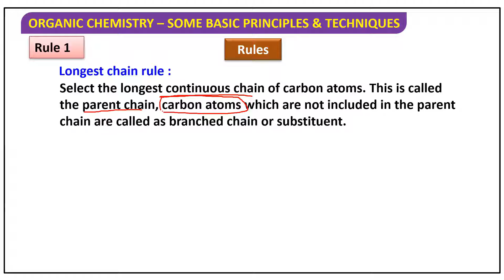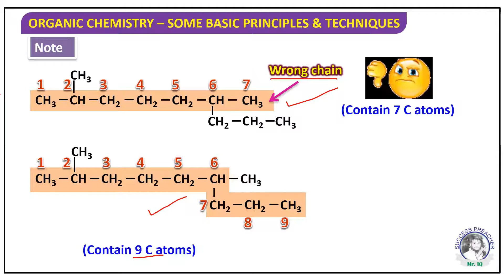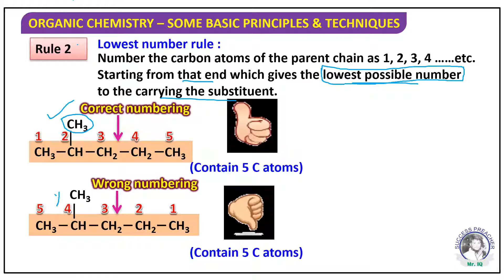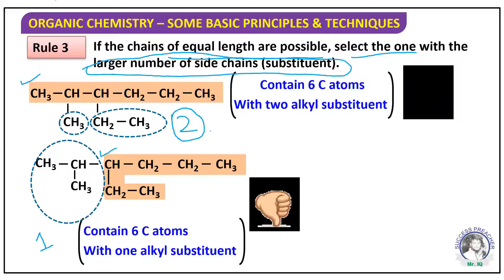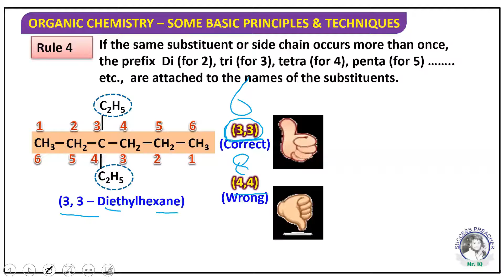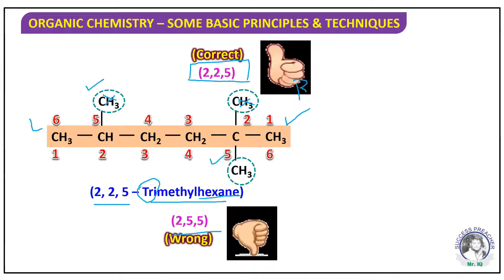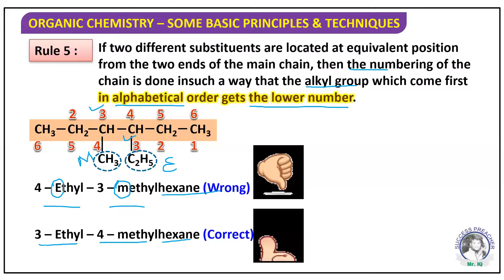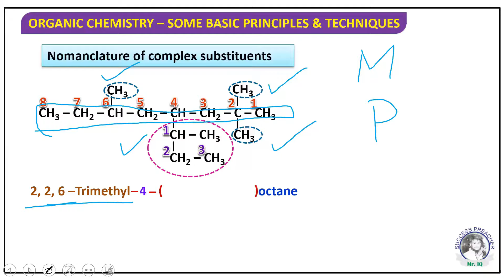Alkanes Nomenclature, F.Sc 2nd year, MDCAT, ECAT, NEET, IIT, JEE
Here, we go with alkanes nomenclature.
Rules along with examples have been explained in this video